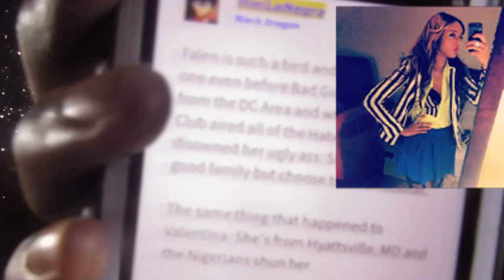PT2 CAMILLA THE MISTRESS?!! WHERE ARE THEY NOW BGC!!